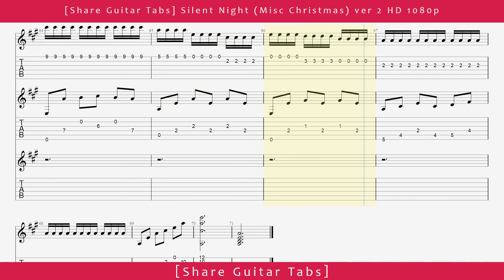[Share Guitar Tabs] Silent Night (Misc Christmas) ver 2 HD 1080p